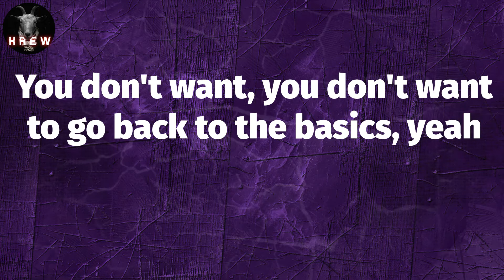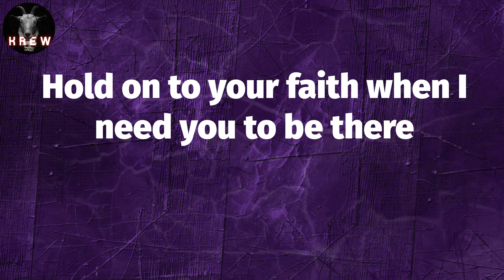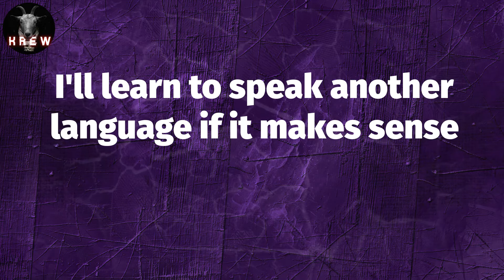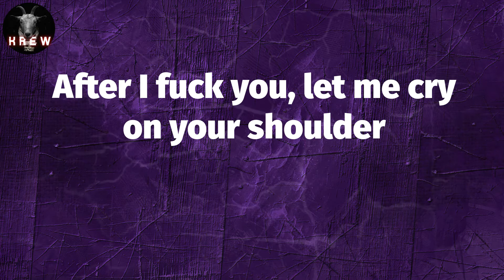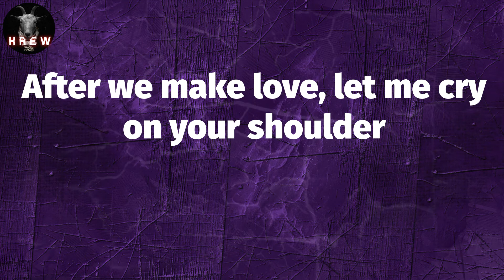Future, "BACK TO THE BASICS" (Lyric Video) | You don't want, you don't want, you don't want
Lyrics: BACK TO THE BASICS
Plenty, cry
This life without you
You don't want, you don't want, you don't want
You don't want, you don't want to go back to the basics, yeah
Checked the velocity, hope you can weather through the storm
Peep out the carpet, it's custom stitched up in yarn
Hottest commodity covered in Italian velour
Hold on to your faith when I need you to be there
Askin' for your heart, if it's real then it's rare
Ocean in the sea, G-I-A I see
Lunch time in Cheetah with snow bunny divas
Only for me, this just ain't for the relapse
Bubble eye Benz came with goggles, yeah
Gang of Korean, talk to me proper, yeah
Translator friend, European model, yeah
They cover my trend, top story, ESPN
So many chains like a turtleneck under my chin
I'll learn to speak another language if it makes sense
Princess cut clarity VVSs
Military money out the gutter, ducked the po-po
Three strips skrrted goin' solo (goin' solo)
Havin' the time of my life with no four-door
Can't show every gift you get to IG when you fuck on a mogul
I D.C sniped it and I hit it listenin' to go-go
I'ma make 'em lose count if they addin' up the total
After I fuck you, let me cry on your shoulder
(This is a chance of a lifetime)
After we make love, let me cry on your shoulder
You don't want to go back to the basics (go back to the basics)
You don't want, you don't want to go back to the basics (go back to the basics)
Get a room key, check-in sayin' two-o-four
You don't want to go back to the basics